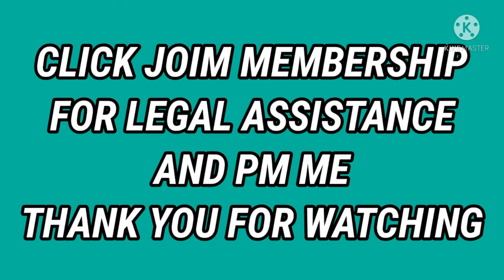5 KINDS MITIGATING CIRCUMSTANCES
5 KINDS MITIGATING Circumstances